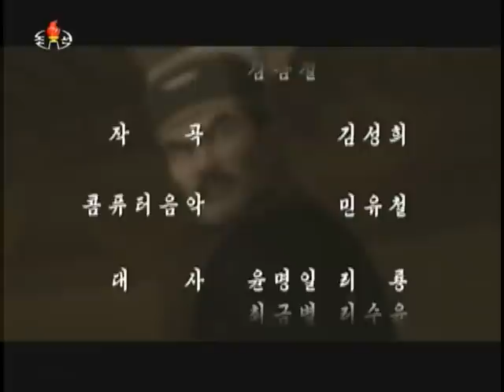력사만화영화 《고주몽》 제7부